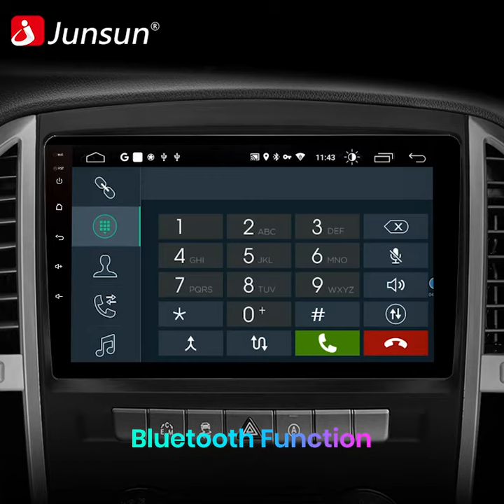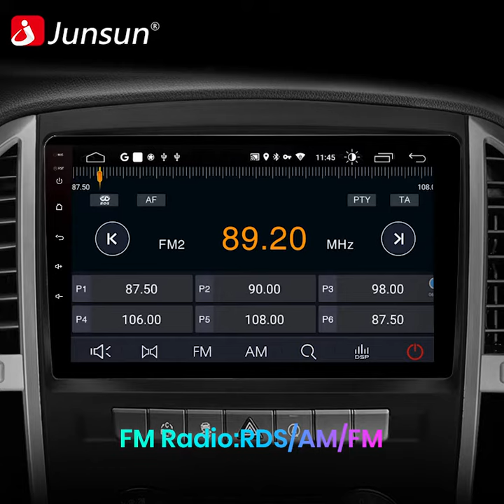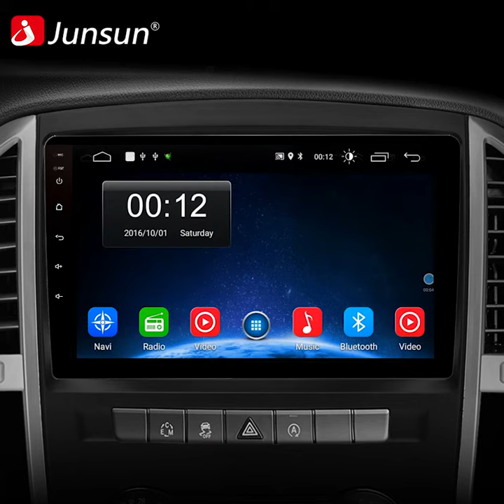Junsun Car Radio For Benz Vito 3 2014-2020 Multimedia Video Player GPS 2 din